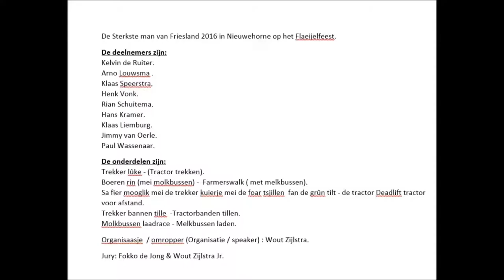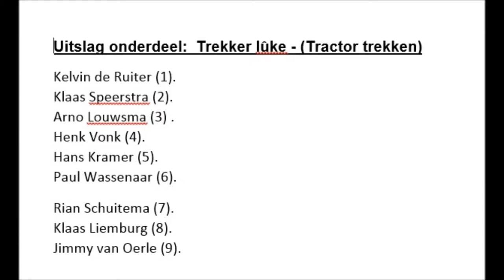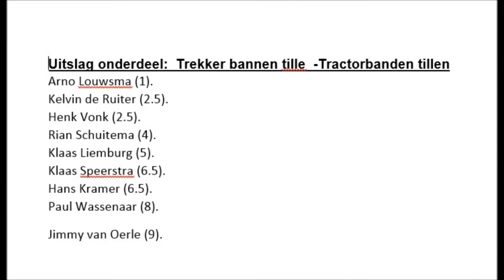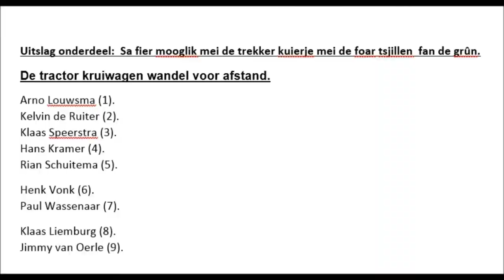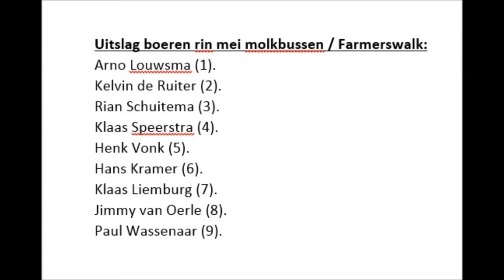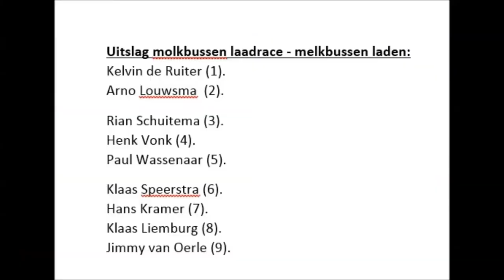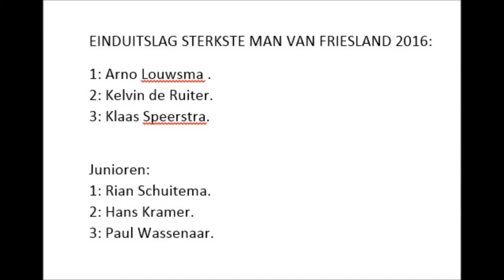De Sterkste man van Friesland 2016 op het Flaeijelfeest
De Sterkste man van Friesland 2016 (DE FILM) op het Flaeijelfeest.
De meeste fouten zijn uit de eerste film gehaald (alleen het begin is het beeld vertraagd, heb mijn best gedaan  !! ).
De deelnemers zijn:
Kelvin de Ruiter.
Arno Louwsma .
Klaas Speerstra.
Henk Vonk.
Rian Schuitema.
Hans Kramer.
Klaas Liemburg.
Jimmy van Oerle.
Paul Wassenaar.

De onderdelen zijn:
1 - Trekker lûke - (Tractor trekken).
2 - Trekker bannen tille  -Tractorbanden tillen.
3 - Sa fier mooglik mei de trekker kuierje mei de foar tsjillen  fan de grûn tilt - de tractor Deadlift tractor voor afstand.
4 - Boeren rin: Kuerje mei molkbussen  (hûndert kilo yn elke hân ) -  Farmerswalk met melkbussen (100 kg in iedere hand ).
5 - Molkbussen laadrace - Melkbussen laden.

Organisaasje  / omropper (Organisatie / speaker) : Wout Zijlstra.
Jury: Fokko de Jong, Gorrit Visser & Wout Zijlstra Jr.